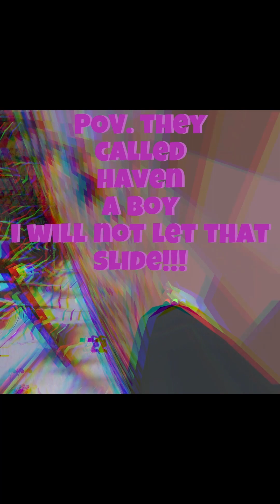my short complation part 1